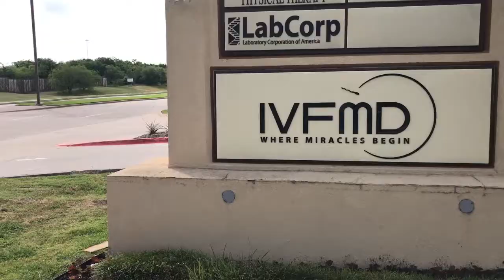Gabriel Laughs At The End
Vlog #154

Two doctors appointments in one day! Jacob and Sarah go to the IVF clinic to start making plans for baby number two and then later Jacob goes to the ENT to get his tonsils checked. At the end of the day, Gabriel is there to make everyone smile. It was a good day.